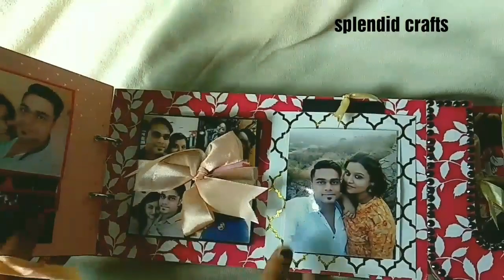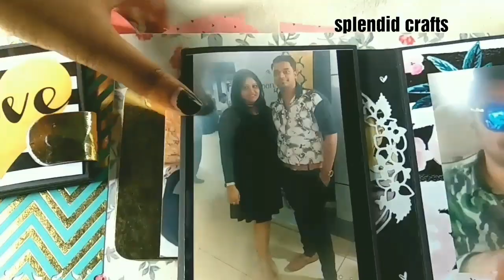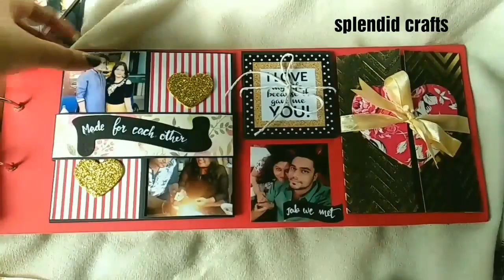NAME ALBUM | NAME SCRAPBOOK !most beautiful gift for your loved ones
Hello all,
This beautiful I❤️u name album has been done for a beautiful couple

NAME ALBUM customized
NAME SCRAPBOOK